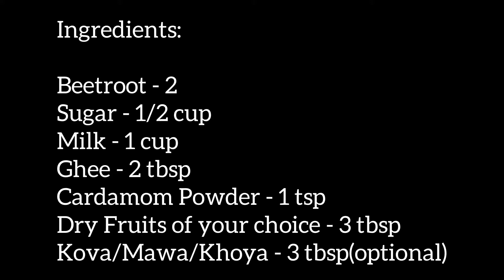Beetroot Halwa Recipe - How To Make Beetroot Halwa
Ingredients:
Beetroot - 2
Dry Fruits of your choice - 3 tbsp
Kova/Mawa/Khoya - 3 tbsp(optional)